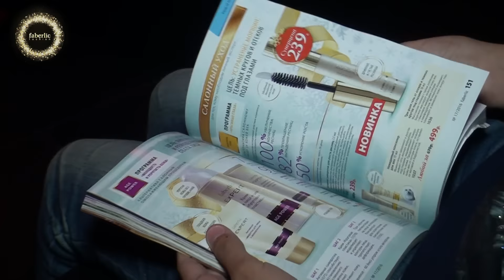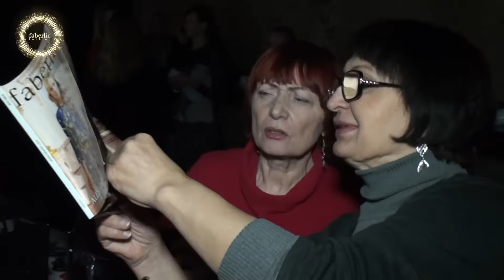ФАБЕРЛИК & АХМАДУЛИНА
Ночной клуб
"ВЕЛИКАНО"
27 ноября
2016
ХАБАРОВСК